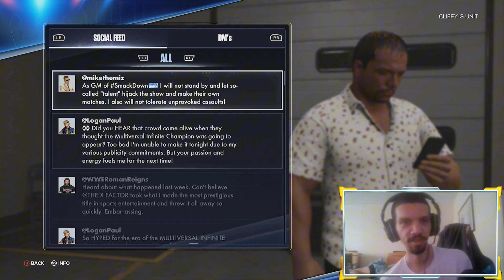WWE 2K24 THE X FACTOR MYRISE STORY EPISODE 4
Taking the x factor on the journey through the myrise story